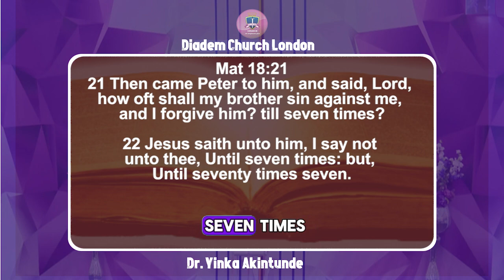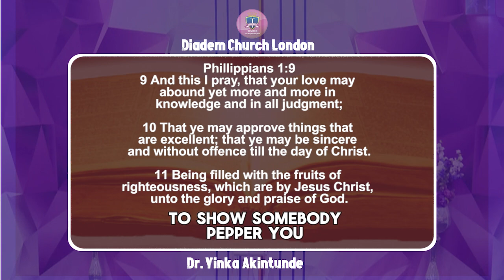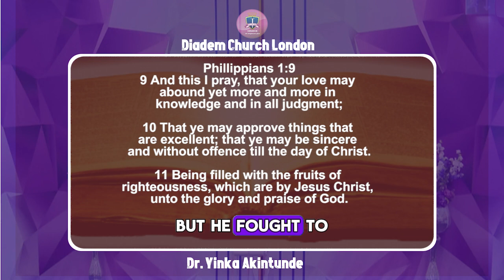GOD kind of LOVE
God's love is a love that transcends human understanding. It's a love that's unconditional, patient, kind, and forgiving. It's a love that sees us not for our flaws or mistakes.